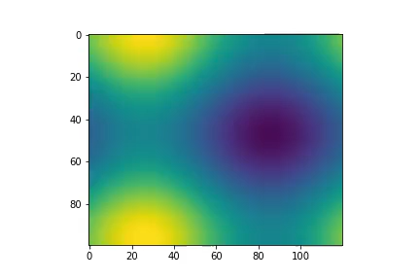Python アニメーションサンプル 2 次元グラフ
数学・物理・プログラミングに関する無料の通信講座を運営しています.
もしあなたがご興味あるなら,
ぜひ次の通信講座ページ一覧を眺めてみてください.

他にも YouTube で数値実験の動画を投稿しています.
リストにしているのでこちらもぜひどうぞ.

GitHub でもいくつかコードを公開しています.